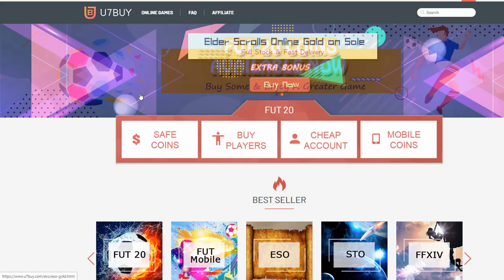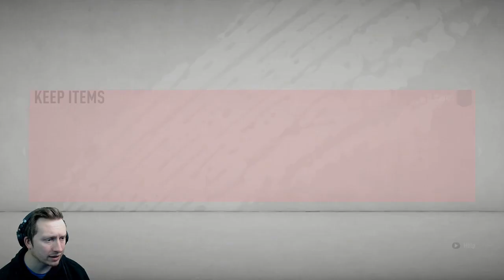FIFA 20 | THE PERFECT START !! | RTG 53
► Join the Football Index !! Deposit 10 & get 10 with this link (Use code 382253)

★ Ben Thompson
★ Ibrahim Wee
★ Alex Dhir
★ MultiplayerHD
★ Big Dog Gaming 13
★ Marc Rollinson
★ Ignas Naujalis
★ TheDavid449
★ Mohac Yucel
★ Mr Dolphin1313
★ Jake Logue
★ iluchszz
★ Daniel Hughes
★ BwareHD
★ Alexander Garcha
★ Joey Whitwell
★ LDQV
★ Izko
★ Ken Ross
★ Erwin Heemskerk

WHAT TYPE OF VIDEOS DO I MAKE?